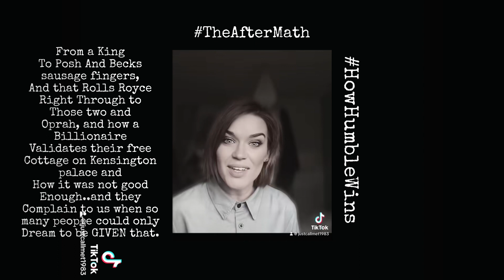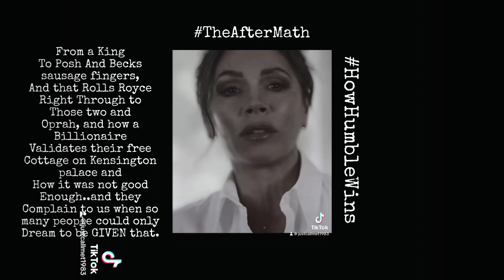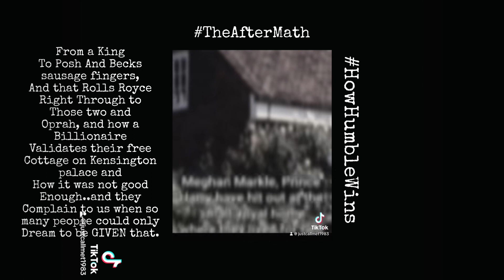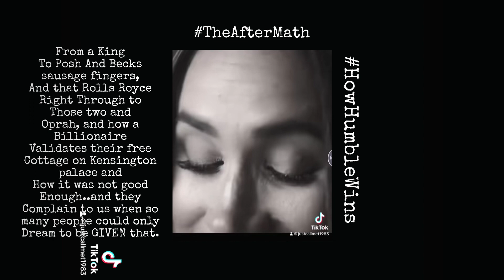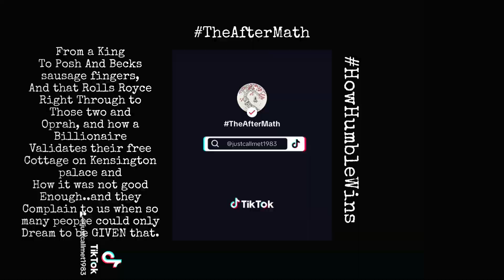Please let there be sound humble theking poshandbecks those two and a billionaire!